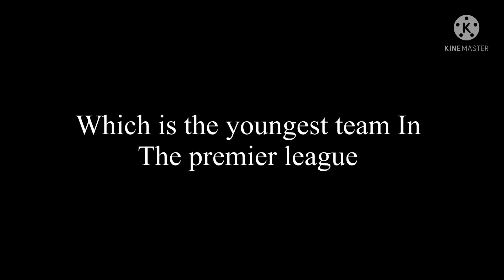Which team is the youngest in the pl part 1 Manchester United